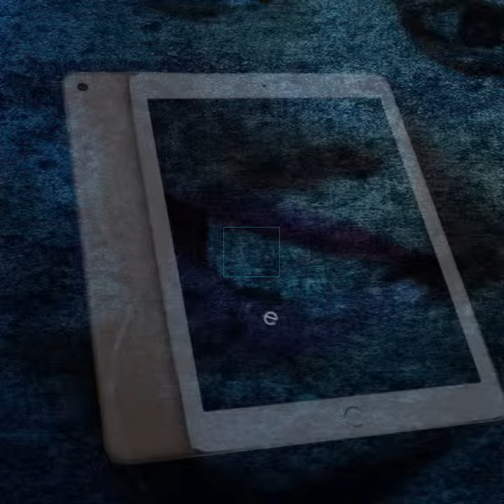UNE ASTUCE POUR COMBATTRE LES BOUTONS ET TÂCHE SUR LA PEAU!!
conseil pour maintenir une peau seine et solide.

présentatrice: Demeure NIANGI
production: L_Graphicapixel

KInshasa-dakar 2019